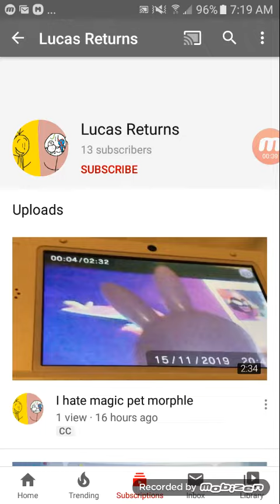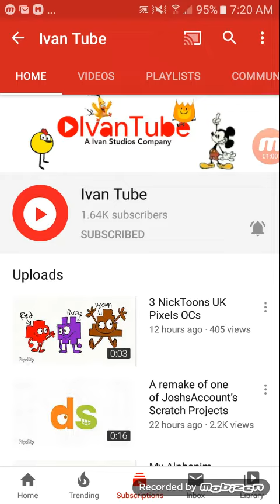my new rant